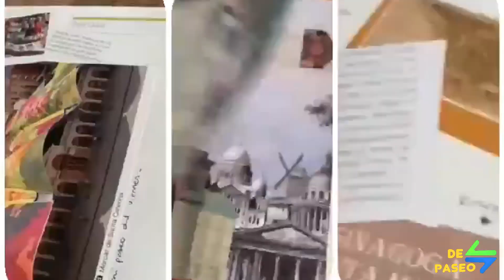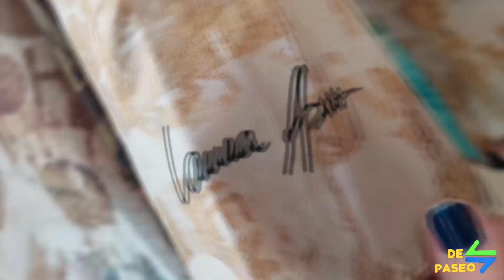CUARTO COLORADO , 19 artistas y sus obras, festejo de los 149 AÑOS del MUNICIPIO DE ITUZAINGO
en el marco de la celebración de los 149 años del municipio de Ituzaingó , (Buenos Aires, Argentina ) te muestro el evento donde participo " Cuarto Colorado " con su colección de paraguas con imágenes de obras de arte creadas por 19 artistas de este municipio !! visitando el centro cultural Ituzaingó y una nota a Marianela Balbi , creadora de esta firma que hace furor nacional e internacionalmente .!!

si queres saber mas sobre sus productos te dejo sus redes y web :